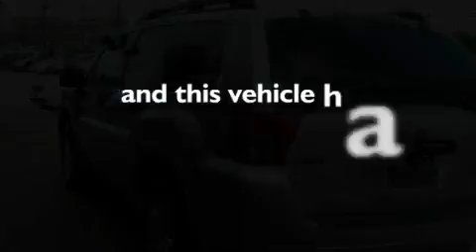2008 Mitsubishi Endeavor Plano TX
Year : 2008
 Make : Mitsubishi
 Model : Endeavor
 Engine : 3.8L SOHC SMPI 24-valve V6 engine
 Trans . : Automatic
 Exterior : Silver
 Miles : 40,527
 Interior : Gray